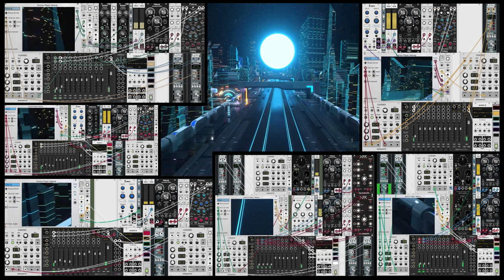City Run on Teegarden's Star b - Matthew Paine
This piece is made of six small and simple patches. Each of the patches is basically one voice that starts with a precomposed midi file. Unlike a lot of my recent work it has no random elements.
Each of the Midi files is made up of a series of dense chords, the patch plays them out with a specifically timed arpeggiator. Some of the patches share a time division but there is few variations to create some interesting polyrhythms.
I have imported all the channels into logic for editing. In the video I have grayed out the patch if it is not in the mix at that particular time.

This channel has new original material uploaded on a fortnightly basis (sometimes weekly).

To discuss my music services for your media project – Film’s, Podcast’s, Promotional video’s etc

Matthew Paine Music - Short Bio

Matthew Paine is a composer and musician based in Melbourne, Australia. Matthew has a background in composing for independent film, and media, a notable example is his music for the 2021 Melbourne International Fashion Film Festival Winner, Anna Cordell Fashion Film. Matthews' musical career has weaved in and out of experimental and academic worlds, having completed a master’s degree in music composition, for which he created a large scale ambient spatial work for Dolby Atmos systems, resulting in his 2023 Album, Locus. Matthews current endeavours involve a solo project that blends his interest in ambient synthesizer-based music with breakbeat and jazz influences.

Music Education

Master’s Degree of Contemporary Music (2019 – 2022)
Box Hill Institute

Graduate Diploma of Contemporary Music (2019)
Box Hill Institute

Bachelor of Applied Music Composition (2014 – 16)
Box Hill Institute

Diploma of Music Performance (2013)
Box Hill Institute